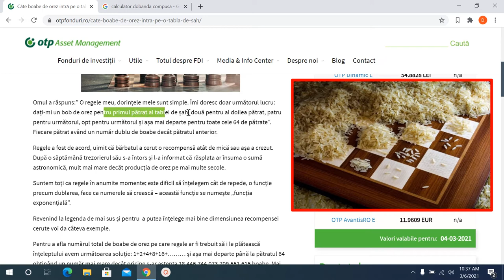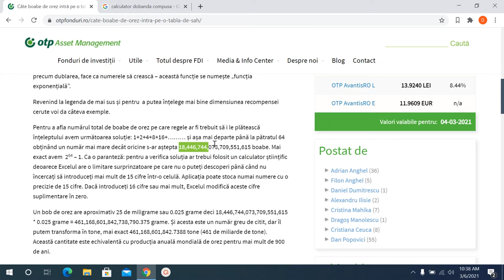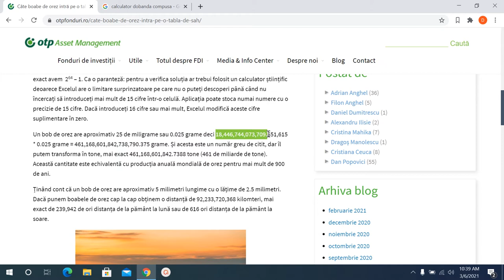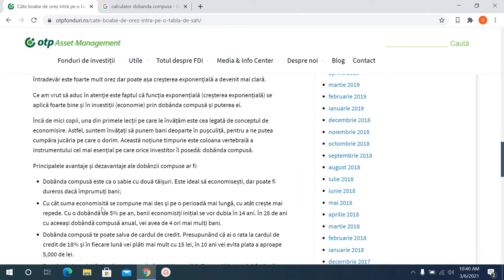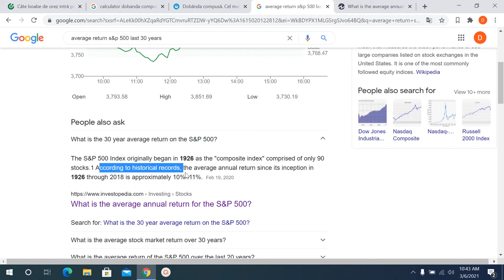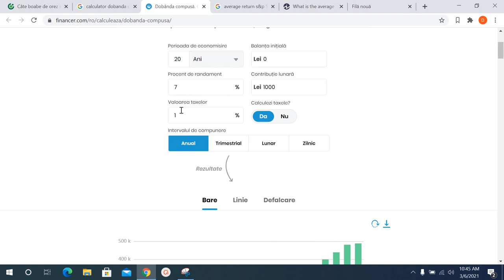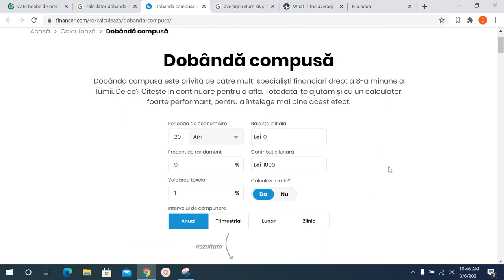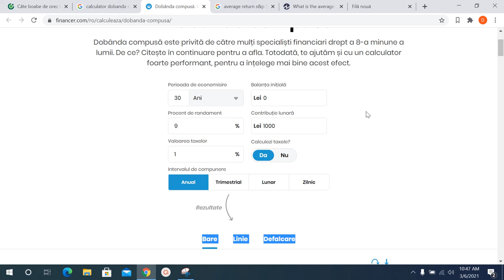Ce este dobanda compusa - cum o folosim in investitii si nu numai - a opta minune a lumii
Cuprins:
0:00 Dobanda compusa - Povestea tablei de sah si a boabelor de orez
2:26 Exemplu dobanda compusa
3:07 Calculator dobanda compusa